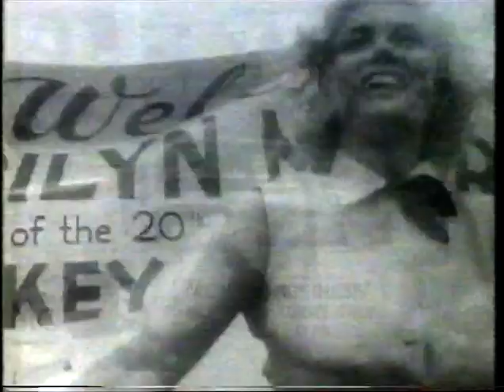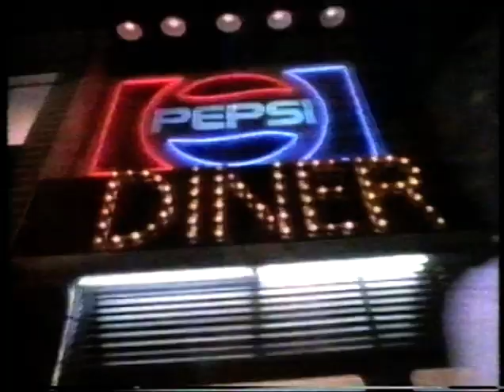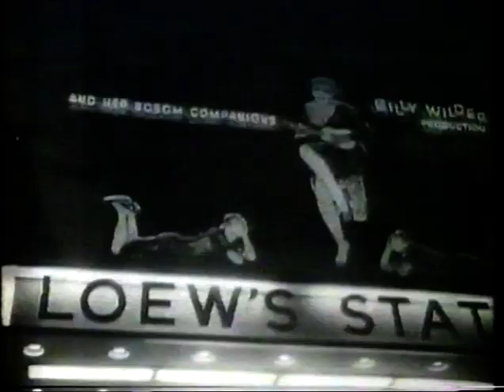MARVELLOUS MARILYN - MONROE DOCUMENTARY THAMES TV AUGUST 6 1987 @ 1:15 AM